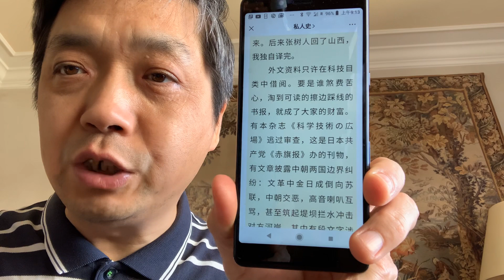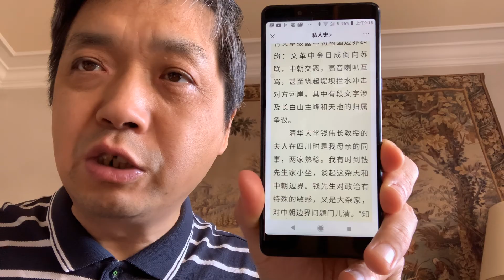钱伟长（原全国人大副委员长）证实1950年长白山～天池还完全归属于中国🇨🇳1950年代🀄️期以后被某领导人未经全国人大（中国🇨🇳最高权力～立法机构）批准擅自划归给了朝鲜🇰🇵，他也愤愤不平